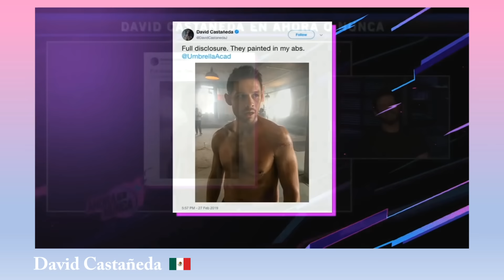Latino Celebrities Speaking Spanish/Portuguese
00:00 Mario Lopez
00:34 Oscar Isaac
1:02 Benjamin Bratt
1:25 Alfred Enoch
1:54 Jimmy Smits
2:18 David Castaneda
2:58 Wilmer Valderrama
3:26 Rafael Silva
4:07 Pedro Pascal
4:43 Mateo & Moises Arias
5:12 Froy Gutierrez
5:33 Lin-Manuel Miranda
6:03 Lino Facioli
6:31 Chance Perdomo
7:03 Xolo Mariduena
7:31 Omar Rudberg
8:05 Marcel Ruiz
8:39 Danny Ramirez
9:10 Carlos PenaVega
9:50 Miguel
10:30 Henry Zaga
10:49 David Archuleta
11:23 Edgar Ramirez
11:47 Daniel Zovatto
12:23 Julio Macias
12:57 Arturo Castro
13:24 Bruno Mars
13:50 John Leguizamo
14:18 Luis Guzman
15:11 Benicio Del Toro
15:40 George Lopez